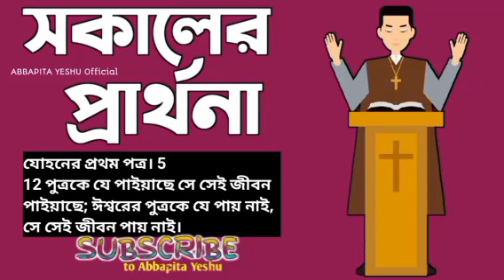সকালের বাক্য প্রার্থনা|morning prayer | 1John 5:12